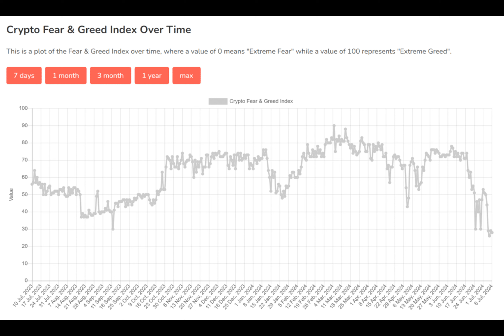CoinShares: $441m crypto inflows signal ‘buy the dip’ outlook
Ever wondered how crypto investors make the most of market downturns? Let's dive into the world of digital assets and find out!